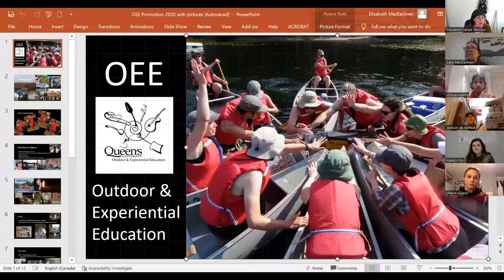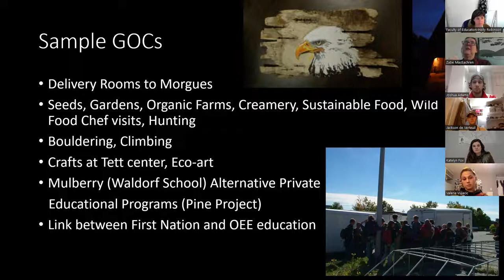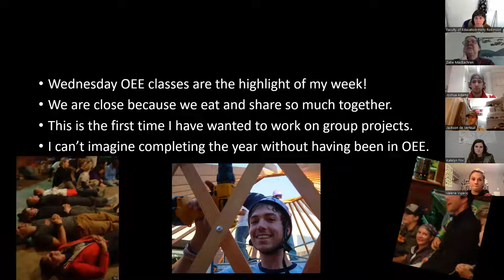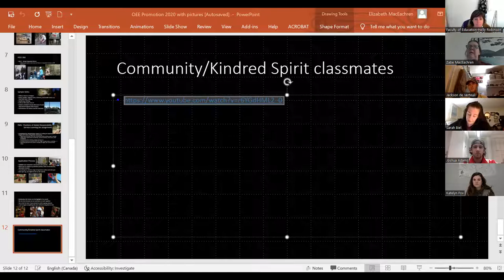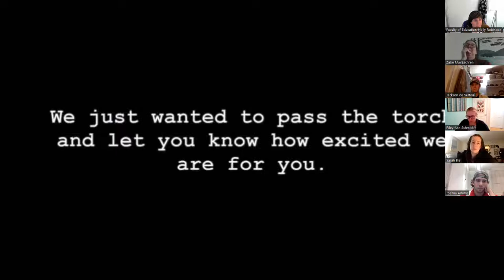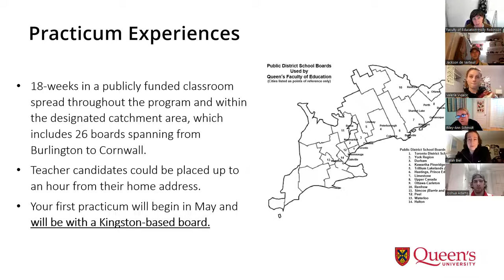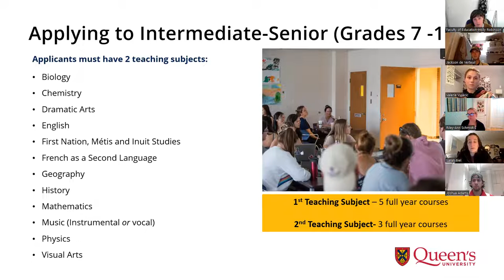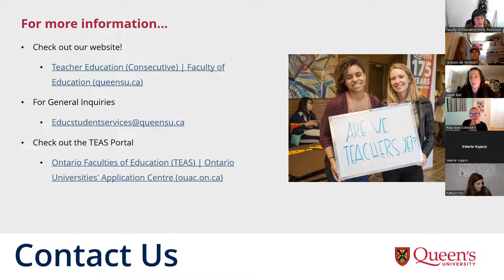Outdoor and Experiential Education at Queen's University's Faculty of Education